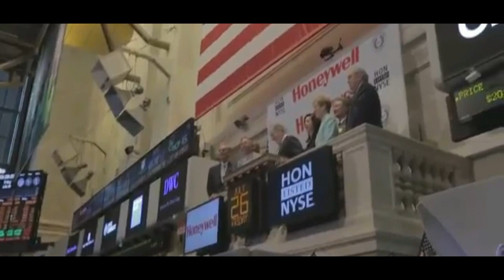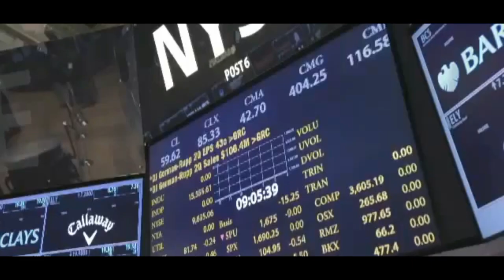Cheak13 | Nature Morte (Prod. Cheak13)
Cheak13 - Nature Morte